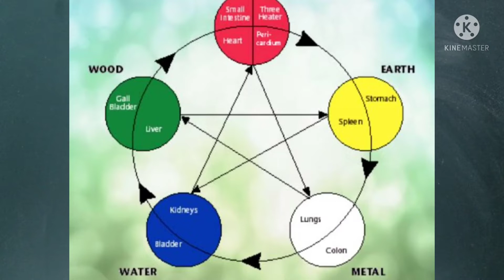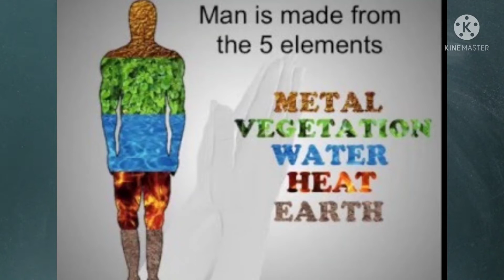Earth element issues appear on owner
Earth element issues appear on owner ‎@Devta Vaastu